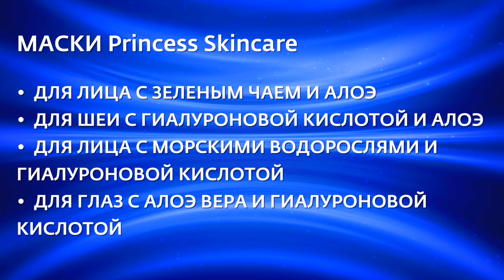Акция "Товар недели" с 26 сентября по 2 октября